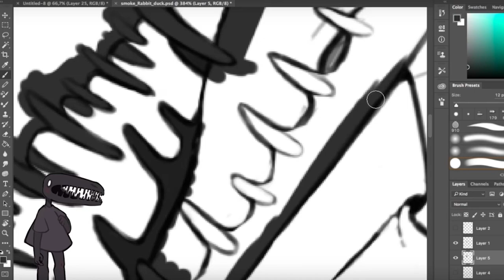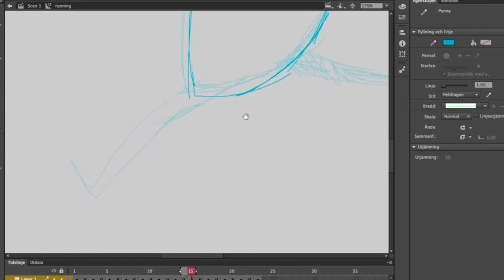Channel Trailer / Demo - Valorous Kid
My current posting schedule has been set to every Saturday but this isn't very exciting for you guys and quite frankly it's more for me, so see this as an extra :^)

I've been long overdue a page trailer for youtube so I finally sat down and made one.

Programs I use:

Photoshop ► Drawing
Quicktime ► Recording
iMovie  ► Editing
Premiere  ► Editing
Flash ► Animating